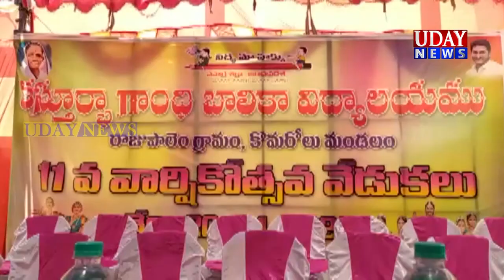మీకు జగనన్న ఉన్నాడు..MLA అన్నా....